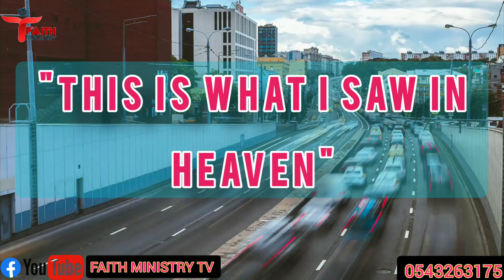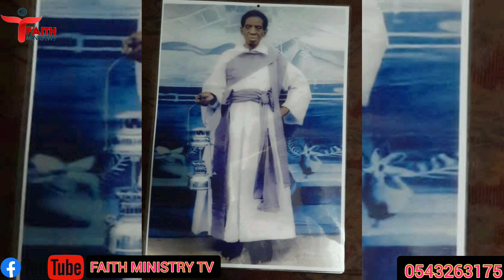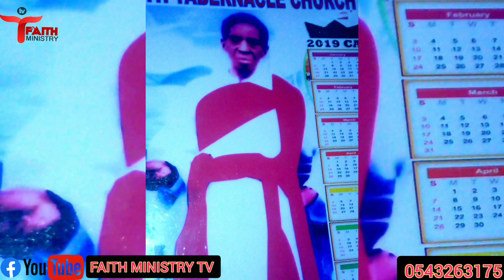Leaked!! 🥺🤯 What Odiyifo Kwame Nkansah saw in Heaven is out!!!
Prophet_James_Kwame_Nkansah, Founder of African Faith Tabernacle Church; popularly known a Odiyifo Nkansah Asore who died over 30years ago at age #125 briefed his members on what God revealed to him in Heaven.
It used to be a story but now, Emperical👑 proved with a fact ☝.